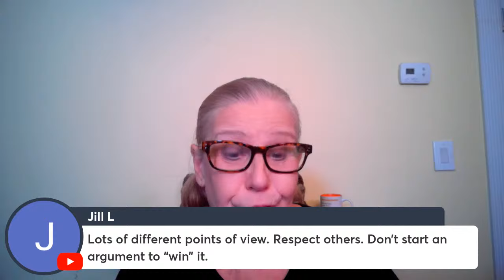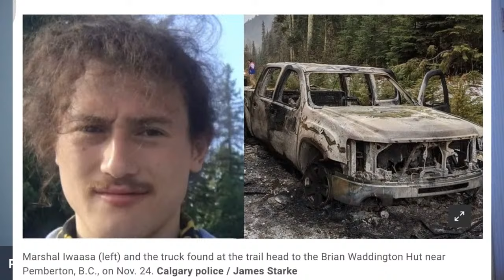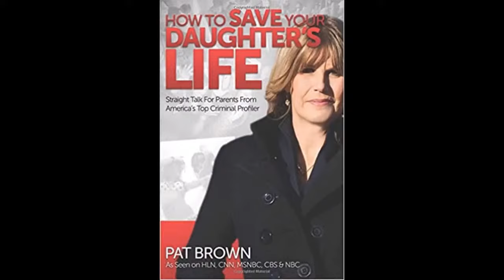Patron Hangout #130 lakenriley joseibarra rachelmorin nexbenedict amandastamper sarmheslop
Did Jose Ibarra really “slip through” the fingers of law enforcement prior to murdering Laken Riley?

Will the sketch in the Rachel Morin case identify her killer?

Crystel Candelario pleads guilty after leaving her baby alone to go on vacation.

Amanda Stamper claims fear of her husband kept her from reporting the children locked in cages.

Kimberley Hartley aka Veruca Salt took baby to the hospital a day before he died. Does this have any meaning?

The death of Nex Benedict.

Was Marshall Iwaasa murdered? What about Sarm Heslop?

Did DuPont de Ligonnès kill himself after murdering his whole family and the dogs or did he cleverly make himself go missing? Or is his whole family in witness protection along with him and some other people were buried in his backyard?

And more!